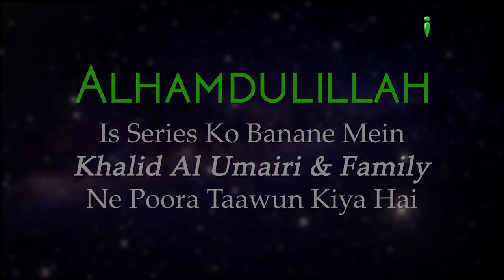Tafseer Surah Al Baqrah Ayat 29-30 | Aasaan Tafseer E Quran Ep 29 | Shaikh Kifayatullah Sanabili